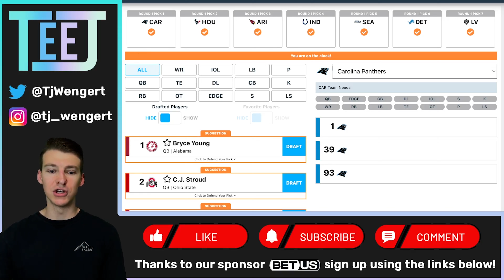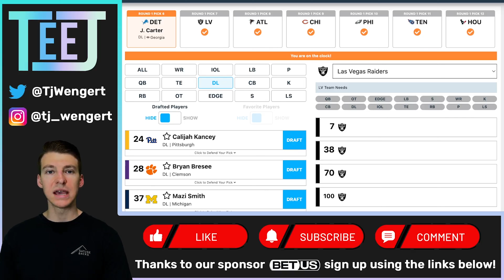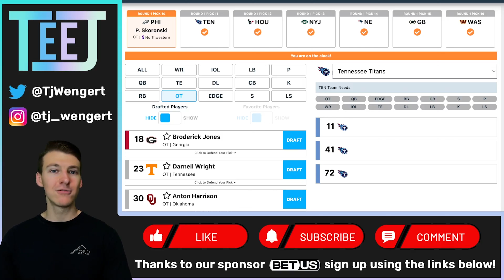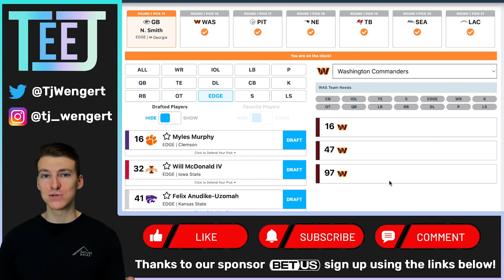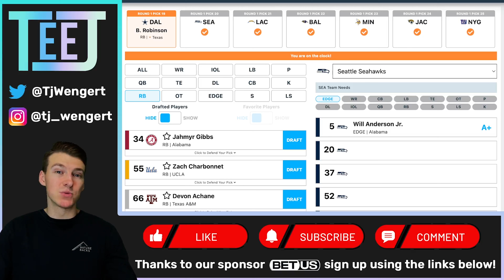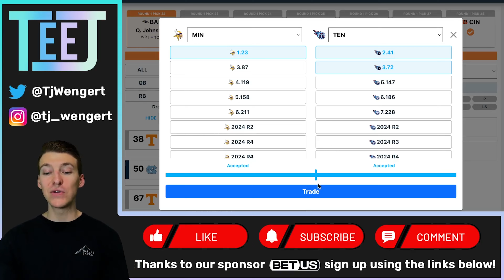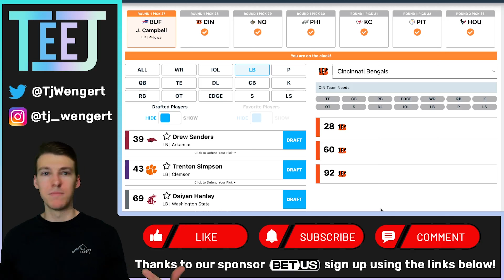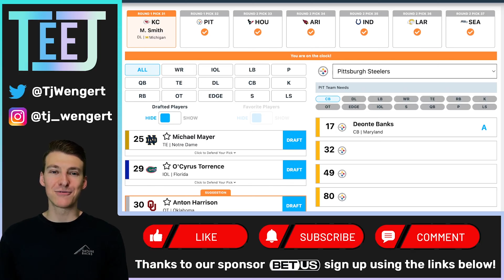Three Round NFL Mock Draft with Trades | First Round | 2023 NFL Draft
Updated 2023 NFL Mock Draft, three-round edition using the mock draft database simulator. Today we focus on round one!